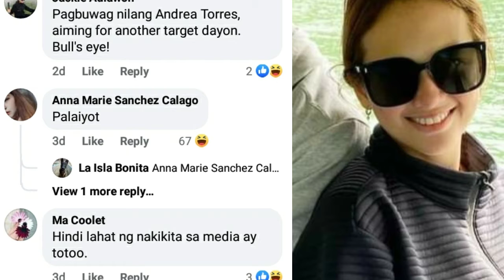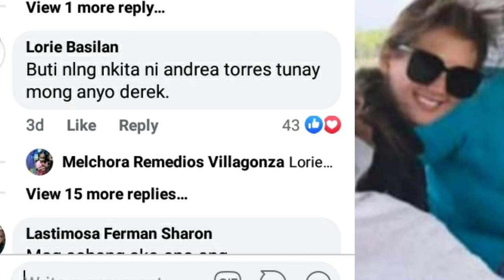Goes viral:DEREK RAMSAY AT ELLEN ADARNA, SUPER LANTARAN NA!